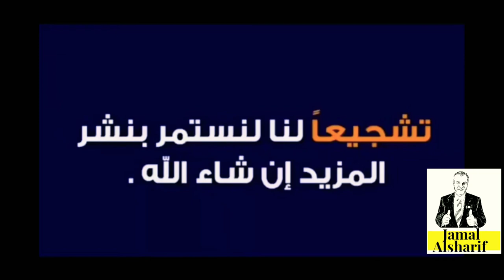Corona 15 اطفال يعلمونا أكثر الأخطاء المنتشرة حول فيروس الكورونا